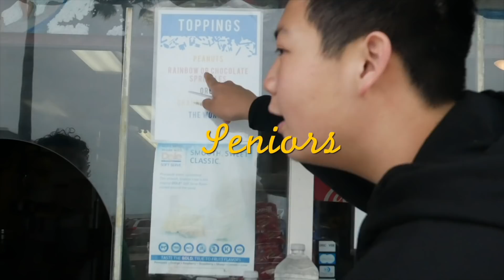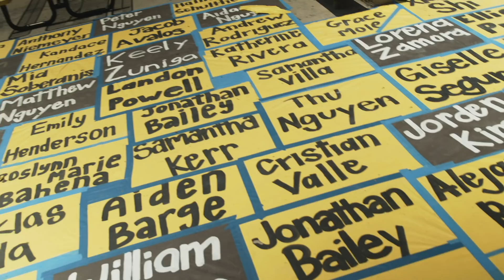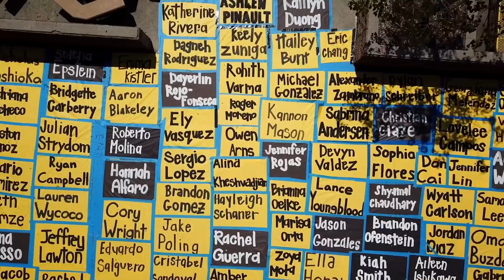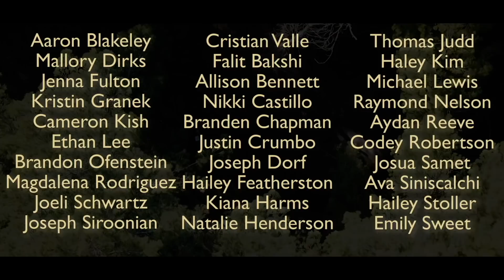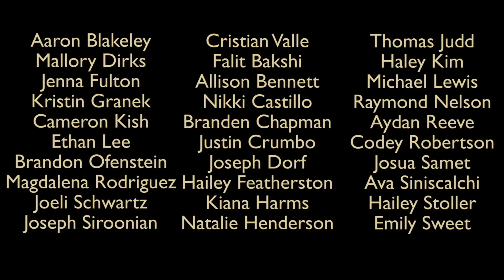Hawk Talk 6-7-19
Hawk Talk is the award winning school news show for El Dorado High School in Placentia, CA.